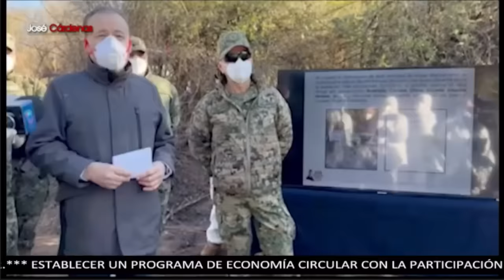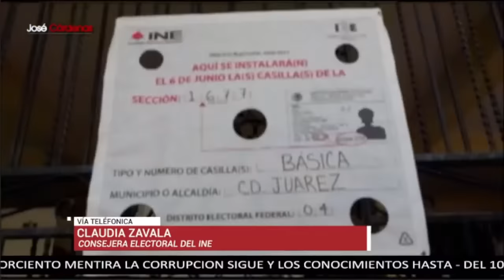En Vivo | José Cárdenas Informa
En Vivo | La información del día, el análisis y las voces de los personajes de la vida nacional tienen un espacio con José Cárdenas Informa.

Grupo Fórmula